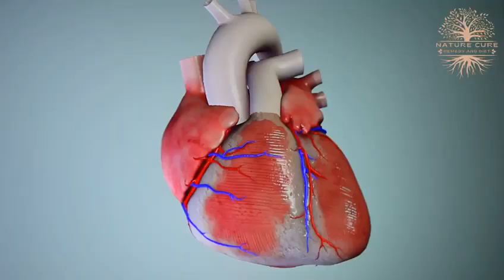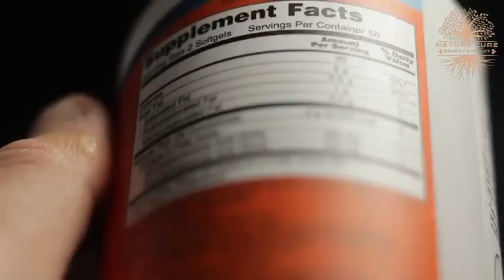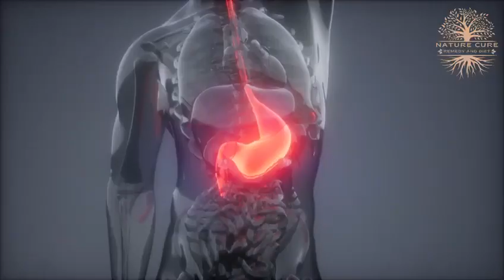Diabetes - You Need To Know These Tips To Keep It Under Control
If you're living with diabetes, then you know that keeping your diabetes under control is essential. In this video, we'll share with you some of the things you need to know to keep your diabetes under control.
From managing your blood sugar levels to eating a healthy diet, these tips will help you to stay on track and keep your diabetes under control. If you're looking for ways to keep your diabetes under control, then watch this video and learn everything you need to know!
Minerals and Vitamins: What You Need to Know to Keep Your Diabetes Under Control

00:00 intro
 Explanation Diabetes is a chronic disease affecting millions of people worldwide and impacts their overall well being including their heart, kidney and nerves.
People who live with diabetes should follow diet requirements to maintain their health, but these requirements often don't pay attention to the need for specific vitamins and minerals.

vitamins, minerals and supplements benefit everyone but your health is at risk if you're living with diabetes, and don't eat a balanced diet, including fish, meat and vegetables. Join us today as we discuss the best vitamins and minerals for diabetes.

00:54 vitamin D,

one of the most critical vitamins for diabetes that improves your body's insulin sensitivity is vitamin D having the required amount of vitamin D helps maintain the sugar levels in your body. According to a study vitamin D …..

01:34

Vitamin b1
Another essential vitamin for maintaining blood sugar levels is vitamin b1 or thiamine. People with type one or type two diabetes are likely to have lower blood levels have thymine and are usually at risk of finding deficiency than people who do not have diabetes. imbalanced blood sugar levels can …..

02:06

Vitamin E
Vitamin E is beneficial in maintaining glucose levels, it effectively improves insulin activity in your body oxygenates blood and tissues, and fights toxins. If your body has a low amount of vitamin E,….

02:51

Vitamin B 12 s another crucial vitamin that is essential in treating diabetes. It is vital for correctly functioning nerve cells and keeps your nervous system healthy. Studies show….

03:21

Alpha Lipoic Acid known as ALA this acid is a similar substance to a vitamin. It's an antioxidant and protects against cell damage caused by free radicals. ALA is generally found in spinach, broccoli, liver and potatoes. People with type two diabetes….

04:07

Magnesium
Magnesium with vitamins minerals help in regulating the body's metabolism. One such essential mineral is magnesium which plays its role in more than 300 processes.Magnesium manages blood sugar levels……

04:44

 Chromium
Chromium is a crucial nutrient in the body's fight against diabetes. Pre diabetic women and women with gastrointestinal diabetes benefit from adding chromium to their diet. If you have diabetes, you can improve your glucose tolerance with brewers yeast. brewers yeast has been ……..

05:23

Zinc
Zinc It said that zinc deficiency contributes to the development of diabetes this makes sense as zinc is a crucial element in insulin metabolism known as a powerful Guardian against viral infections. It also may work to protect beta cells from ………

 @Natural cure Remedy and diet